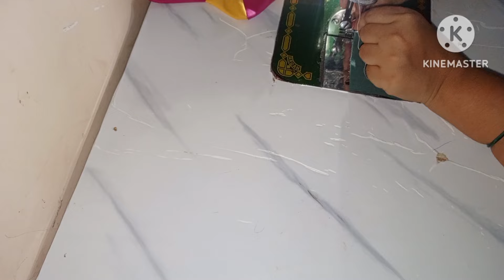bedsheet design// Bistar ka design// new faliya ka design// godri design// sujani design?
bedsheet design
Bistar design
baby bedsheet design
cotton bed sheet design
hand work bedsheet design
Bistar ka design
# Iqra craft channel
Bedsheets design patchwork design, pillow cover design|Bistar ka design|easy quilt design?

bed sheet design| Bistar ka design| hand work bed sheet|easy quilt design?

bed sheet design|| Bistar ka design||easy quilt design|| Khatri design?

bed sheet design hand work,# bed sheet design painting, bed sheet design hand work simple, bed sheet design hand embroidery, bed sheet design ideas, bed sheet design drawing,# stitching
kathri design new,# kathri design belbet, velvet wali khatri design, new kothi